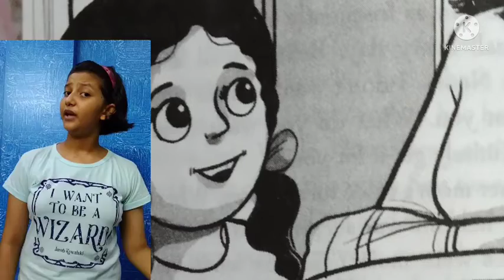The Magic Of The Lost Temple (Book Talk)